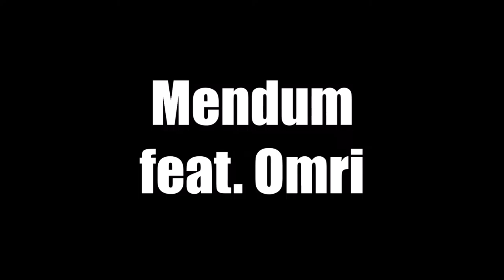Mendum - Red Hands (feat. Omri) (GTB78 Nightcore)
Yo tout le monde, c'est gregthebuilder78,

et aujourd'hui, on se retrouve pour une nouvelle Nightcore : la NCS Red Hands de Mendum featuring Omri.

Si vous souhaitez mettre cette musique dans votre vidéo, vous devez obligatoirement inclure :
- le nom de ma chaîne ainsi qu'un lien vers ma remix
- les liens de la NCS d'origine et les liens vers l'auteur
- le nom complet de la NCS, de son auteur et de son remixer.